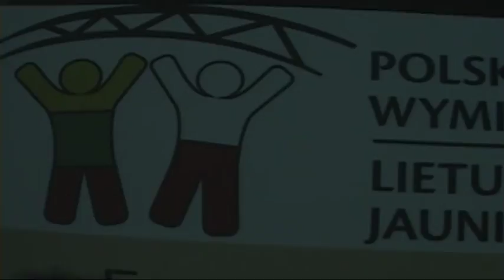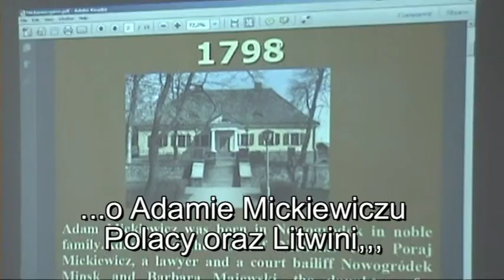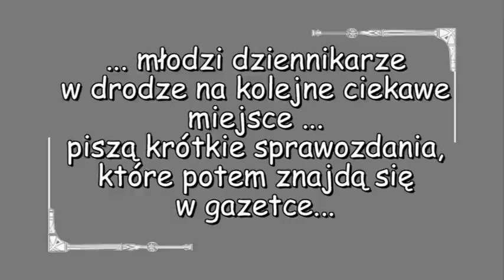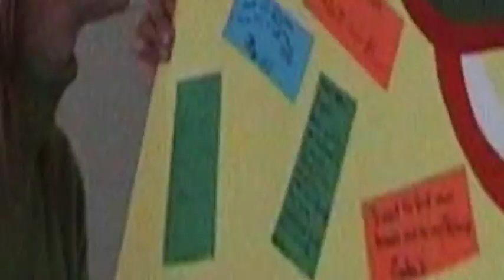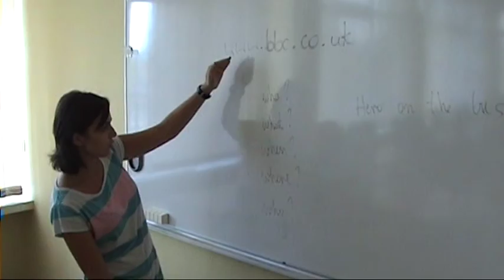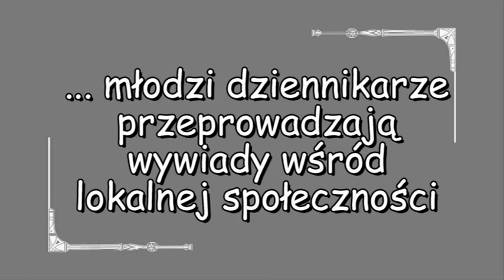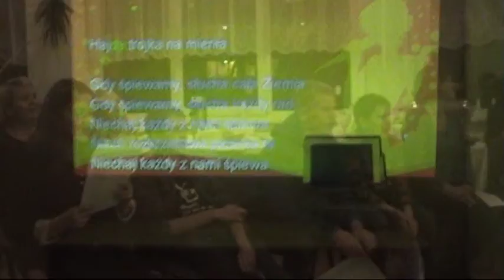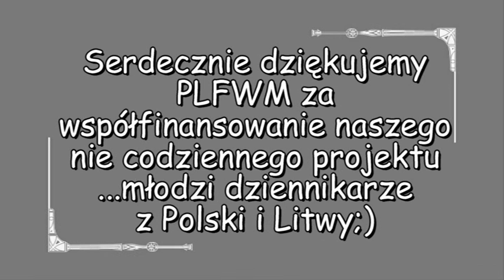Młodzi Dziennikarze Mają Głos - Projekt PL-LT 8-14.09.2012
W dniach od 8 do 14 września 2012 roku grupa ośmiu uczniów pod opieką nauczycieli mgr Kamili Kowalskiej, mgr Natalii Rachwalik i oczywiście dyrektora naszego gimnazjum mgra Wiesława Sylwestra Jakubca oraz gościa specjalnego mgra Macieja Gibasa, wzięło udział w Litewsko - Polskim projekcie dziennikarskim. Projekt realizowany był w języku angielskim w nadmorskim kurorcie Kłajpeda. Oczywiście podczas warsztatów dominowała różnorodna tematyka młodzieżowa a także ta związana bezpośrednio z miejscem do którego się udajemy - północnej Litwy (Palangi, Kłajpedy, Nidy) gdzie przy okazji młodzież zobaczyła wiele zabytków kultury materialnej i duchowej klasy UNESCO. Instytucją współfinansującą nasz projekt był Polsko - Litewski Fundusz Wymiany Młodzieży z Warszawy. Przyznana dotacja obejmowała przejazd uczestników, ich zakwaterowanie oraz wyżywienie a także zakup niezbędnych pomocy dydaktycznych do realizacji tego przedsięwzięcia oraz jego upowszechniania.
DZIĘKUJEMY I ZACHĘCAMY INNYCH - SUPER PRZYGODA!!!